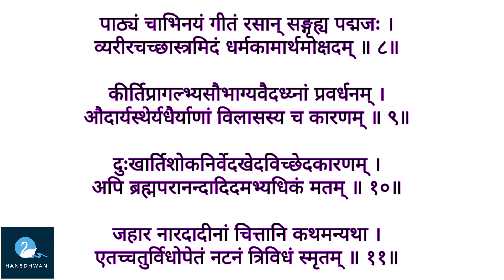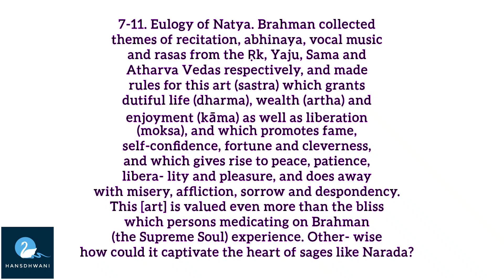Abhinay Darpanam Part 2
🌺Abhinayadarpan is a famous ancient Indian text on the performing arts, particularly focusing on the art of theater and dance. It is a comprehensive treatise that outlines various aspects of drama, including principles of acting, stagecraft, costume, and makeup. The Abhinayadarpan serves as a valuable source of information for understanding the classical Indian performing arts and their intricate techniques. Lear meaning of the Shlokas of Abhinay darpanam, from our videos.